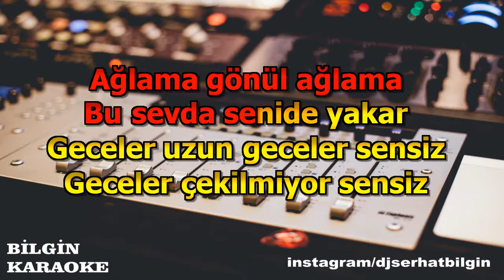Berdan Mardini & Neşe Demir - Ayaz Geceler (Karaoke) Orjinal Stüdyo